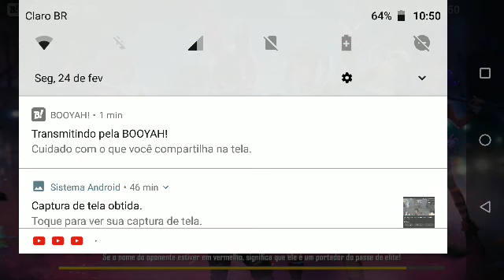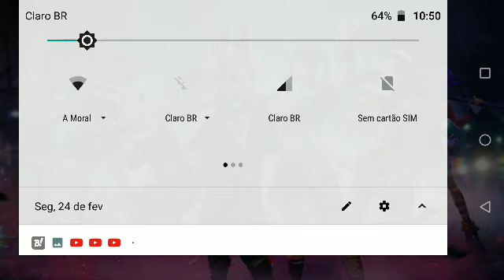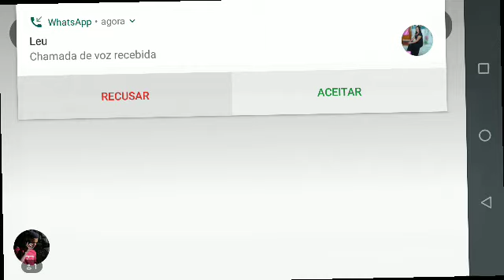Rumo Ao Dima 2 Vms Nessa💥💥